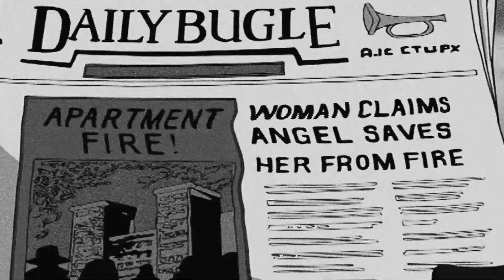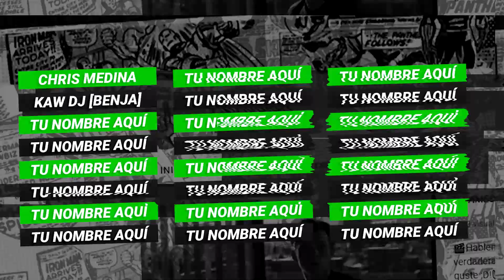8 Versiones de SPIDER-MAN que Nadie Recuerda en Televisión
🎬Hablemos de 8 VERSIONES de SPIDER-MAN en TV que NADIE CONOCE ¡Espero les guste ;D!🤟

[Instagram] @TinoyBiBoYT

[Twitter] @SantiLabb

[Twitch] @TinoyBiBo

[Facebook] @TinoyBiBoYT

[TikTok] @TinoyBiBo

Gracias.